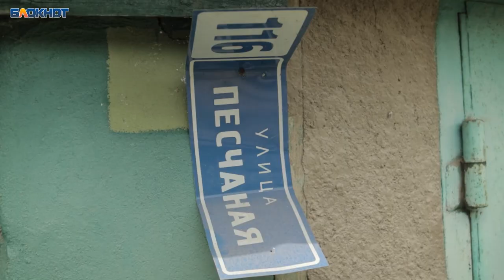Улица, где в собственном доме утонула парализованная бабушка, продолжает страдать в Воронеже